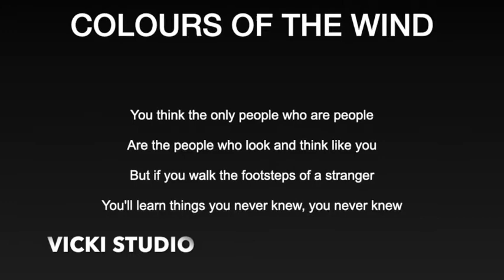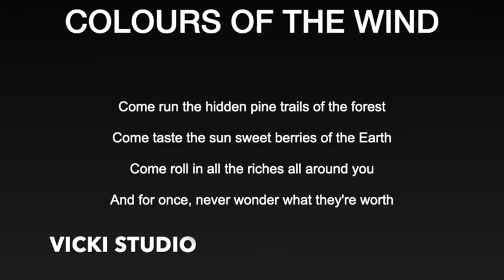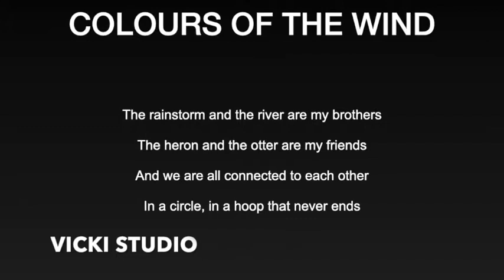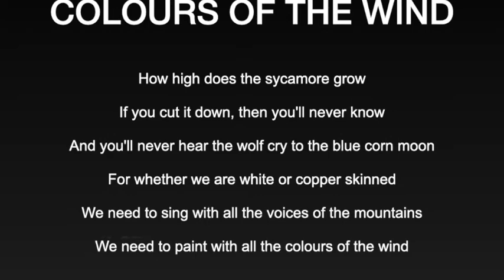COLOURS OF THE WIND - POCAHONTAS